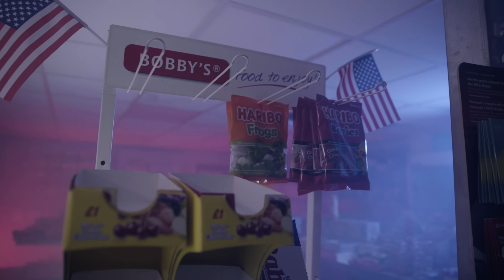DVO - Detour [Music Video] | GRM Daily